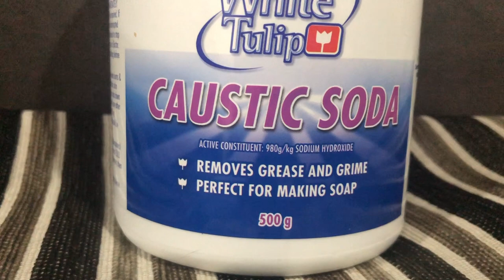34）我自制的纯羊奶蚕丝手工皂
注意事项：
1.做好防护
2.小朋友要远离操作现场
3.操作现场保持良好的通风
4.所用的工具要彻底洗干净，避免有皂液残留物
纯羊奶蚕丝皂的配方（Recipe):
椰子油：200G
橄榄油：600G
胡桃油：200G
氢氧化纳：152G
冰羊奶：418G
蚕茧：15颗
氢氧化纳使用量的计算公式：
油的重量X所用油的皂化价➗氢氧化纳的浓度值=氢氧化纳的用量
水的用量：
可以是3倍的氢氧化纳的用量
可以eBay上购买的相关链接：
氢氧化纳
红外线测温仪
制皂模具
切皂工具